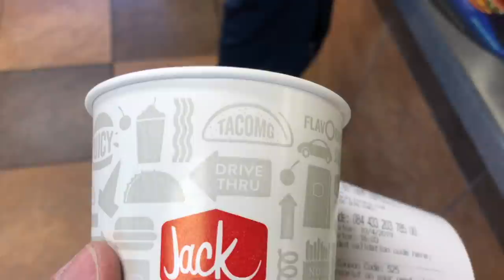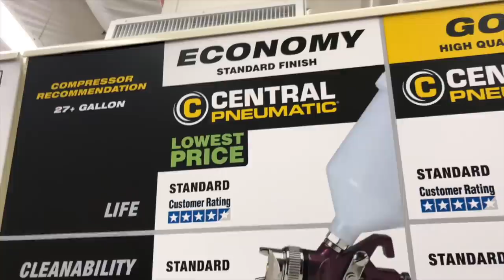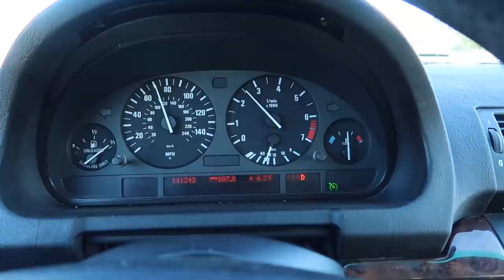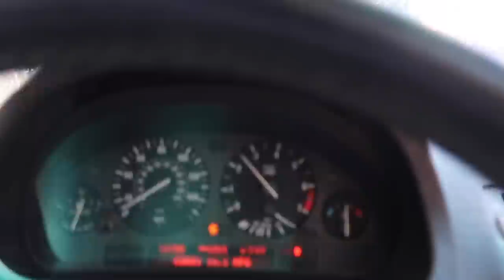BMW E90 PARTS/ SUPPLY RUN! ( $660 FOR EVERYTHING!)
Next video we will start on the hood to test our skills lol, Lets see if we can do it!